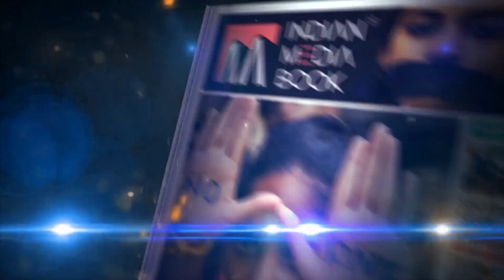War of Words in Karnataka Council